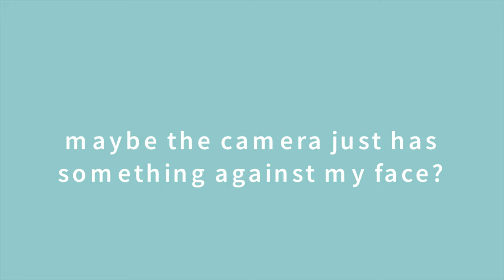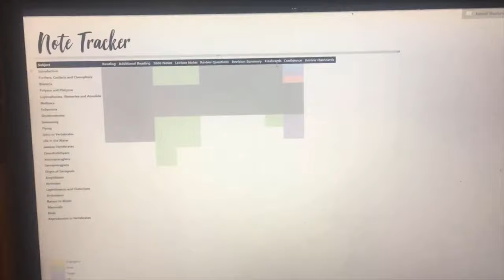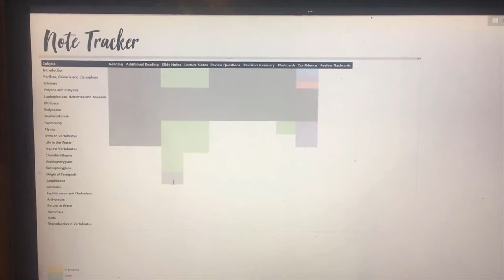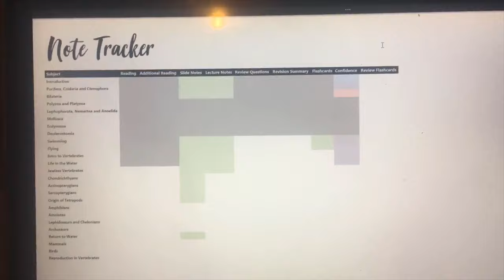uni day in a life | a surprisingly productive day | uppsala university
in which i spend one day writing a weeks worth of lecture notes in an attempt to get my life together

apologies for the terrible audio - my phone does not support my life choices and student life in sweden doesn't leave too much money spare so gotta make do with what we got

☆ about me ☆
Hi, I'm Soph! I'm a biology student currently studying at Uppsala University. Join me to see more of this awkward potato attempt to survive both uni and the Swedish winter :)

☆ music ☆
Escape Reality  - no suits